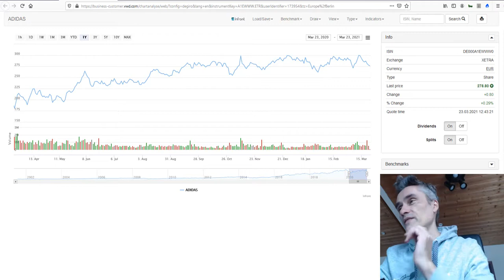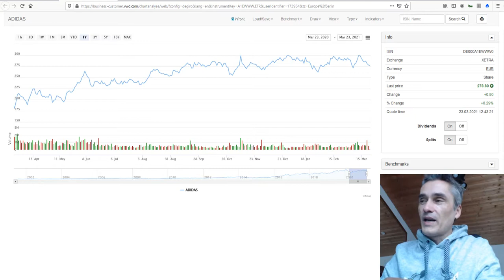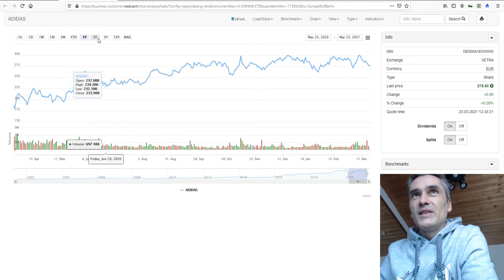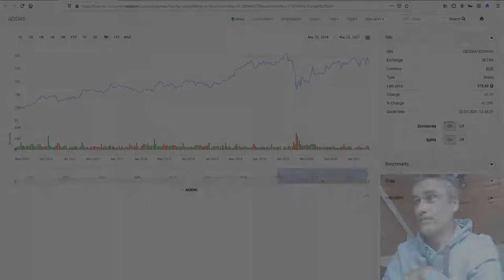Nike oder Adidas Aktie - Welche von den beiden Aktien kaufen?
Adidas Chef will jetzt nochmal mit Vollgas voraus, den Online Handel vervielfachen und auf lange sicht Nike den Rang ablaufen...

Mein Video Tipp dazu - Bernecker Highlights, diesmal mit Klöckner & Co., Adidas und Salzgitter